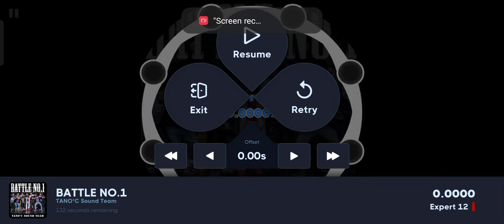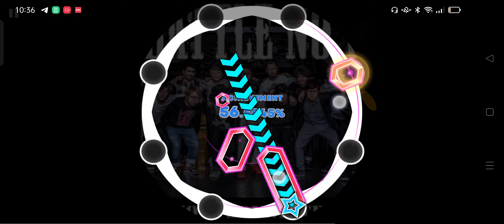AstroDx - Battle No.1 Expert 12+